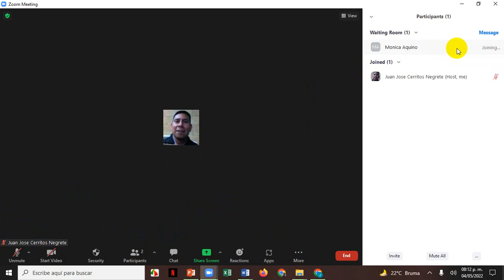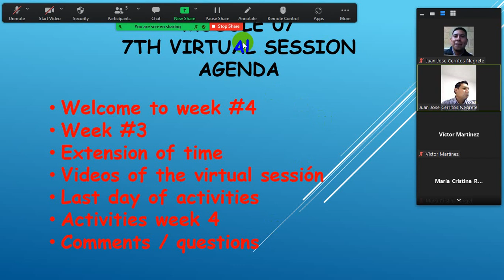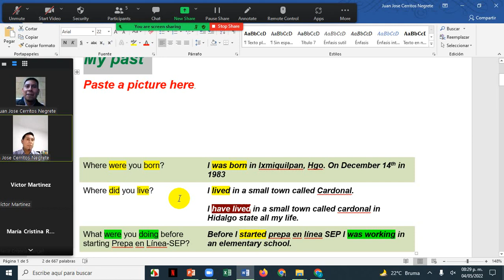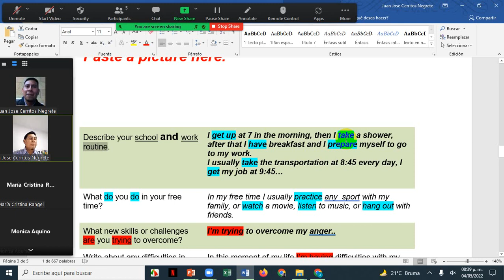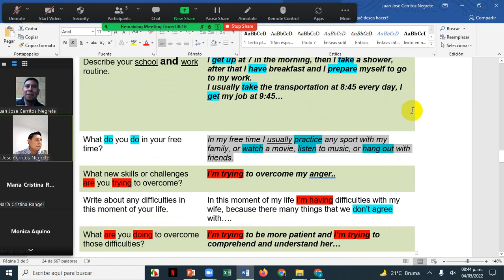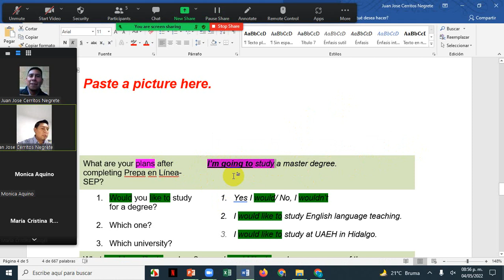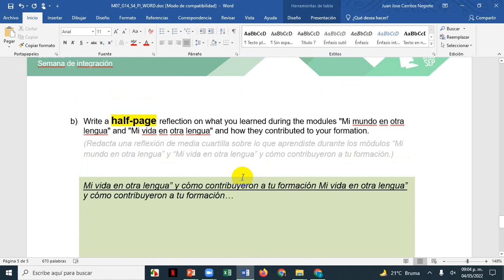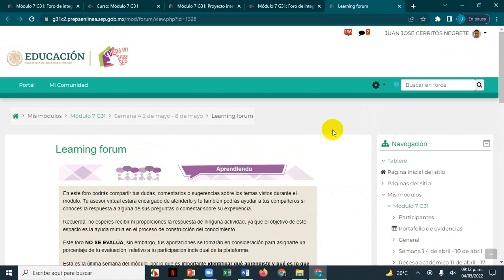7th virtual session M07G31